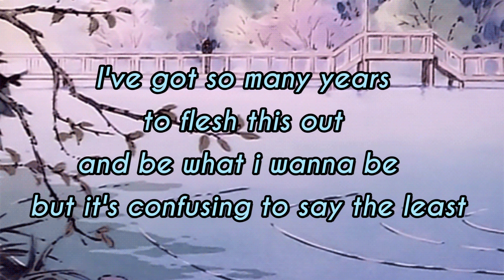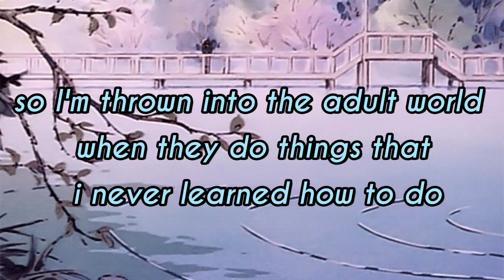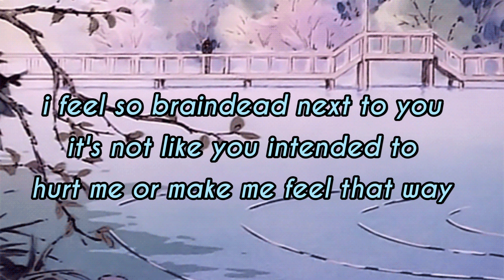bugbear chloe moriondo lyrics